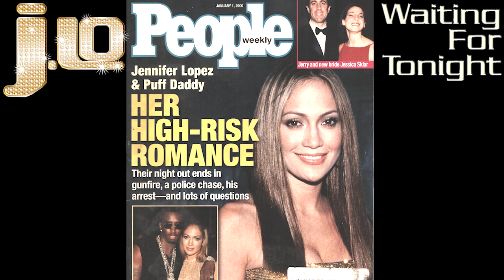Jennifer Lopez - Waiting For Tonight (Karl Mac Remix)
I wanna stay in this forever